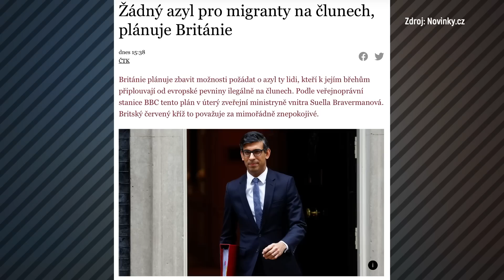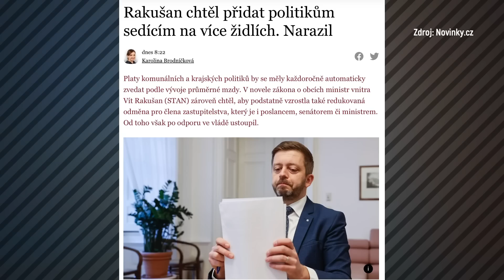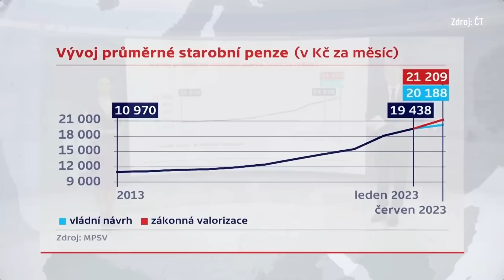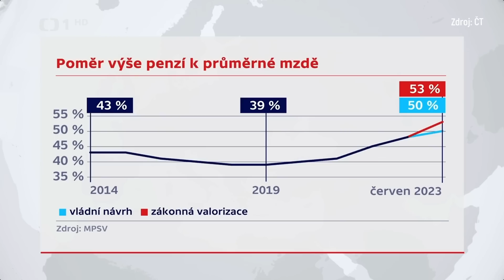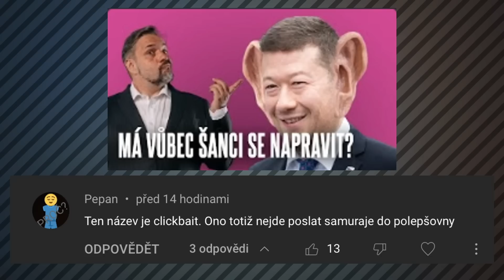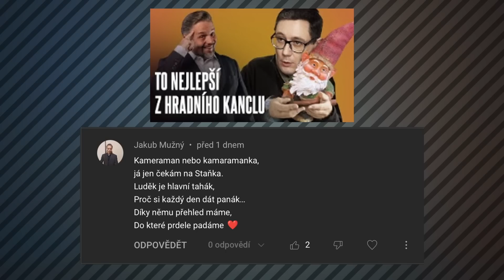Babiše nejde odtrhnout od pultíku!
Čím déle poslanci obstruují, tím větší je to peklo. A někteří z nich o něm dokonce mluví. Jen pozor, aby v něm sami neskončili.